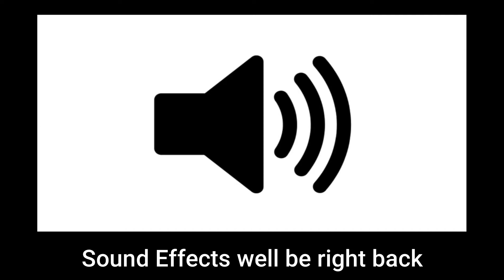Sound Effects Well be right back